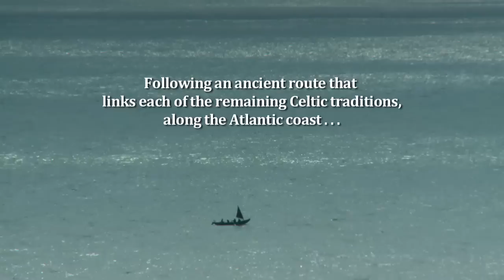THE CAMINO VOYAGE (2018 Mendocino Film Festival Official Selection)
THE CAMINO VOYAGE will screen at the 13th Annual Mendocino Film Festival, June 1-3, 2018.

Sunday, June 3, 10:00am, Matheson